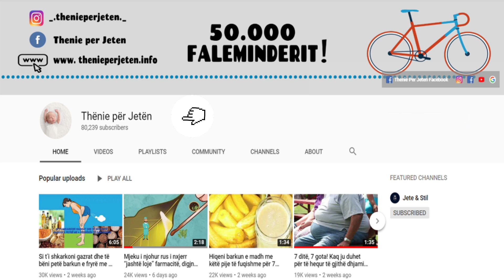Nese i keni keto shenja ne lëkurë ato po ju sinjalizojnë probleme të mëdha shëndetësore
Lëkura është organi më i madh i trupit tuaj, kështu që nuk është shumë e çuditshme që shumë sëmundje të brendshme mund të shkaktojnë ndryshime në lëkurë “Në njëfarë mënyre, ju mund ta mendoni lëkurën tuaj si një dritare për trupin e brendshëm”. “Shumica dërrmuese e sëmundjeve të ndryshme mjekësore mund të manifestohen me komplikime, reagime ose zbulime në lëkurë”.

The skin is the largest organ in your body, so it's no wonder that many internal diseases can cause skin changes. "Somehow, you can think of your skin as a window to your inner body." "The vast majority of various medical conditions can be manifested by complications, reactions or skin lesions."